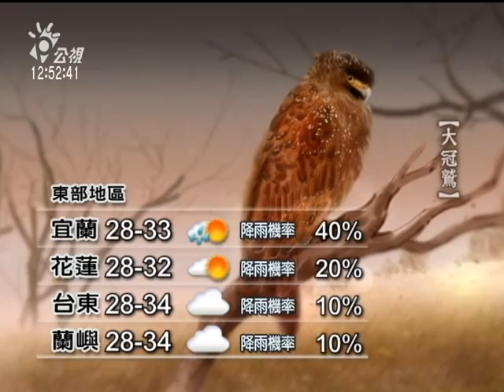20110616 公視中晝新聞 氣象預報